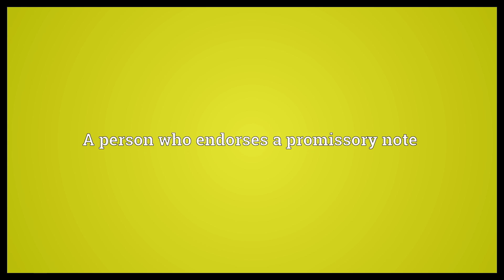Comaker Meaning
Video shows what comaker means. A person who endorses a promissory note.  Comaker Meaning. How to pronounce, definition audio dictionary. How to say comaker. Powered by MaryTTS, Wiktionary